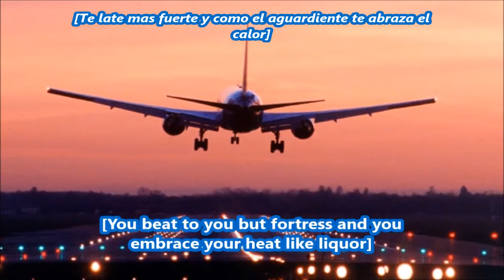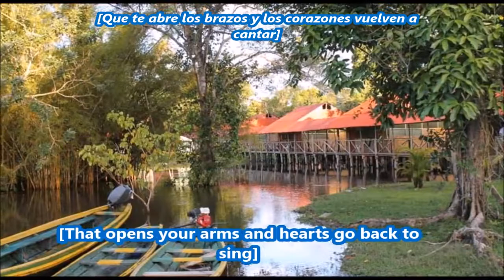Bienvenidos a iquitos_ WELCOME TO IQUITOS CITY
When getting off the plane
you feel that the heart
it beats you stronger and as the brandy embraces you the heat
then you will discover
that starts to bewitch you
the white smile of a little girl who comes and goes
is saying you are not a foreigner
you are not a stranger, you have my chest to make your home

chorus
Welcome gentlemen to Iquitos
this is the port called song
This is the house of the god of love.

If you have to leave
do it without sobbing
sooner or later you will look for a river to return
to this land, Peruvian flag
that opens your arms and hearts come back to sing